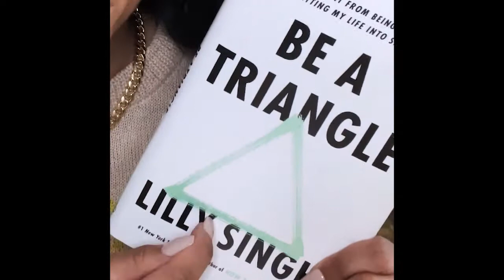Lilly Singh introduces Be a Triangle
Comedian, actress and presenter Lilly Singh, formerly known as Superwoman on Youtube introduces her latest book Be A Triangle.

Ever wondered what the point of all those school maths lessons about triangles was? Youtuber and comedian Lilly Singh has finally discovered the answer: triangles are the perfect model for building your self-esteem and getting toknow your own values. Triangles have a strong base, they're hard to knockover and always retain their own shape, even when they grow.

With her incomparable sense of humour and fun, Lilly explains how she has putthe ethos of the triangle to work in her own life, and shows how you can do thesame. Complete with playful illustrations and inspiring ideas, this book is like abest friend cheering you on as you find your purpose and get to know yourself.

Be a Triangle by Lilly Singh is now available to purchase in Eason stores nationwide